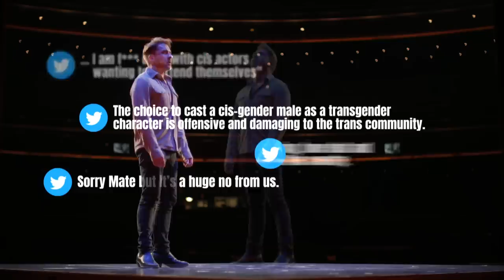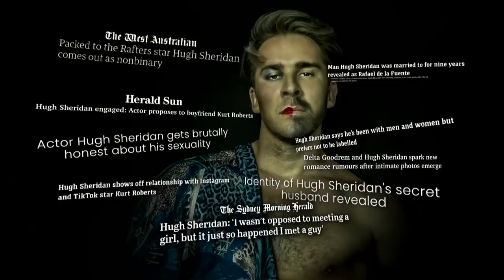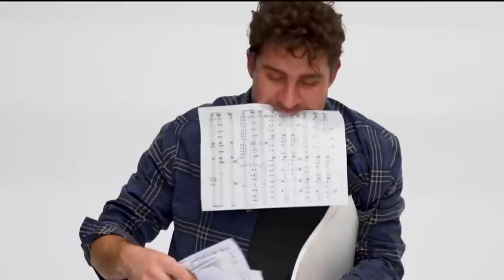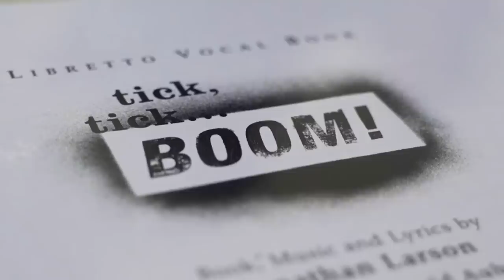Cancelled: can non-transgender people play transgender roles? | 60 Minutes Australia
Full Episodes | Who's Hugh (2023)

There’s no dispute, Hugh Sheridan is one of the nicest people anyone could ever hope to meet. On screen and in the theatre, he’s also one of Australia’s finest, and most loved, actors. But in 2020, Hugh became the target of a hate campaign that was so vile it almost broke him. The reason he was viciously attacked defies belief. He dared to do what actors are paid to do: act.

As Tara Brown reports, the controversy arose after he was offered the leading part in the musical stage production of Hedwig and the Angry Inch. Hugh considered it the role of a lifetime, but by accepting the part he offended a very angry minority group who made it their mission to brutally cancel him.